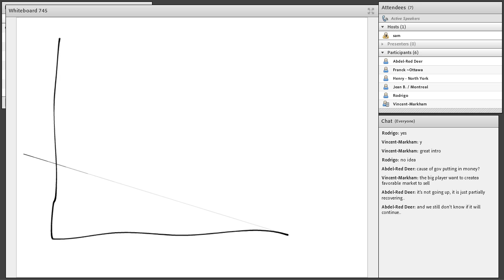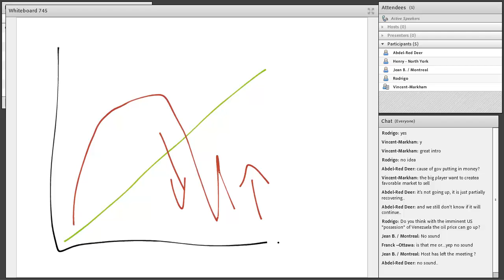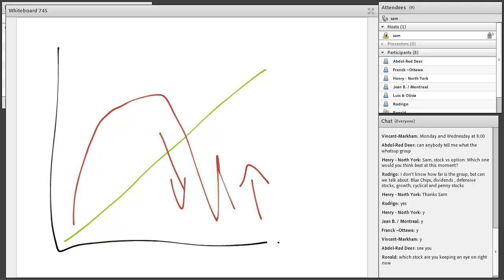Elite Support Weekly Meeting Stock Market April 9 2020 0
stock talk